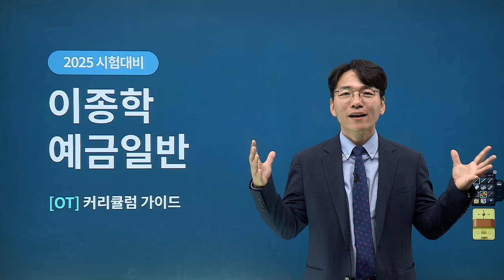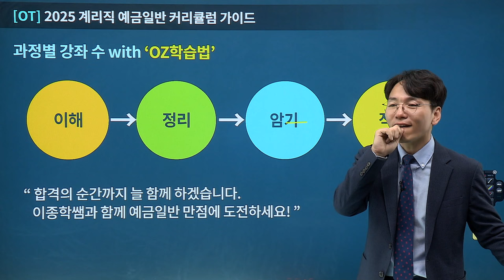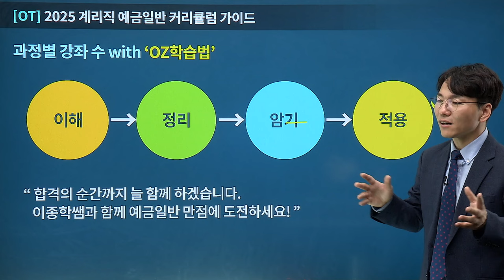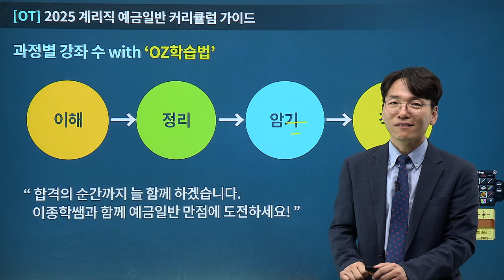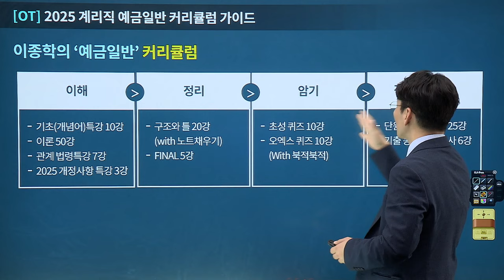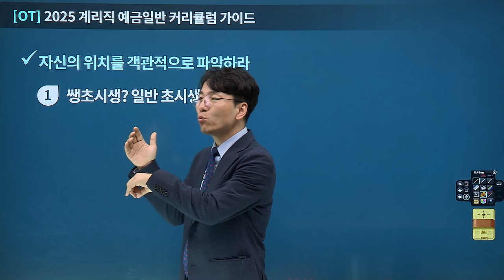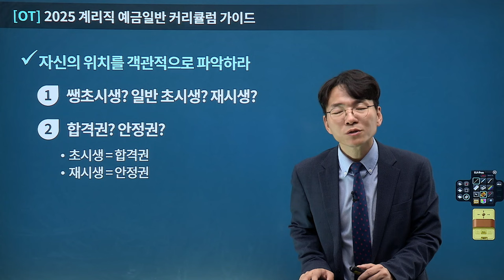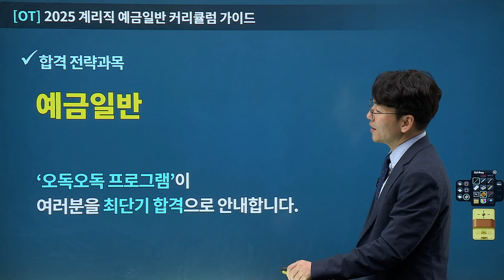[유상통] 이종학 계리직 2025 예금일반 학습가이드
✔ "예금일반의 최강자" 이종학 선생님의 합격을 만드는 학습 가이드

◾ 공무원 수험에 절대 공식 'OZ학습법' : 이해 → 정리 → 암기 → 적용
위 4단계를 빠짐없이 순차적으로 따라가면 자연스럽게 회독 증강이 되는 커리큘럼이며, 암기할 수 있는 힘! 합격할 수 있는 힘!을 길러 드립니다.

💡 각 강좌 소개
◾ 이해 파트!
▶ 기초(개념어)특강 - 이론 - 관계 법령특강 2025 개성사항 특강(이론강좌에 포함)
◾ 정리 파트!
▶ 구조와 틀(with 노트채우기) - FINAL 특강
◾ 암기 파트!
▶ 북적북적 암기노트 '초성퀴즈' - 북적북적 암기노트 '오엑스 퀴즈'
◾ 적용 파트!
▶ 단원별 문제풀이

'기초 특강, 구조와 틀' 강의를 통해 큰 뼈대를 만들고 '이론 강의'를 통해 살을 붙이고
'북적북적 암기노트'를 통해 세밀한 부분도 파악한 후 '단원별 문제풀이' 통해 합격 점수를 만들어 갑니다.

공부를 시작한 지금부터 합격의 순간까지 이종학 선생님이 함께합니다!